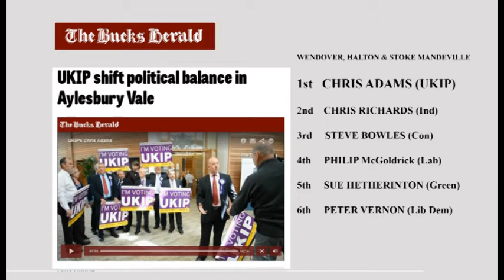Tory MP's "self-destruct" announcement in one of their "safest" Buckinghamshire seats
In last month's local elections, due to the strength of feeling against HS2, the Conservatives trailled third behind UKIP and an Independent in what was always one of their safest seats. Despite this, the Tory MP for Aylesbury (David Lidington) reveals he will not vote against the HS2 Paving Bill on Wednesday (13min 09 sec). This effectively means he's turning his back on the wishes of the electorate so he can keep his ministerial position. Could this be the pivotal moment for this previously safe Conservative parliamentary seat? Many are now saying it will kill the Conservatives' chances of ever again returning an MP for Aylesbury.
Speakers at the Wendover HS2 public meeting also include Cheryl Gillan (MP for Chesham & Amersham) and Chris Adams (newly elected UKIP councillor for Wendover, Halton & Stoke Mandeville).